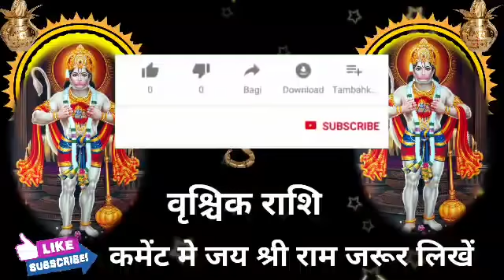वृश्चिक राशि वालों हो जाओ तैयार अगले 2 दिनों में जो होगा सह नहीं पाओगे।VrishchikRashi